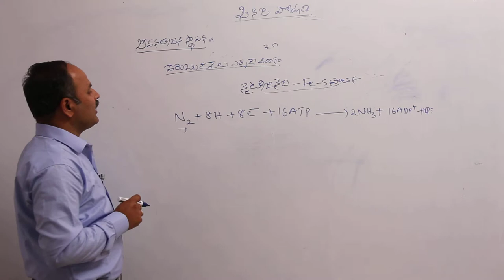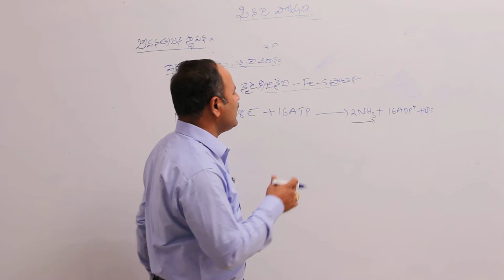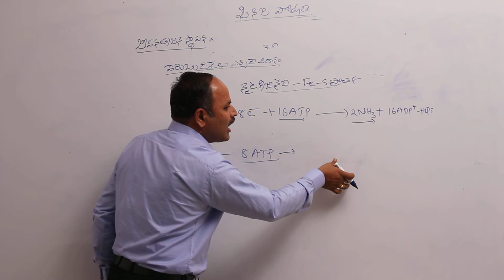నత్రజని జీవక్రియ || వేరు బుడిపెలు ఏర్పడే విధానం 2 || Disk Telangana